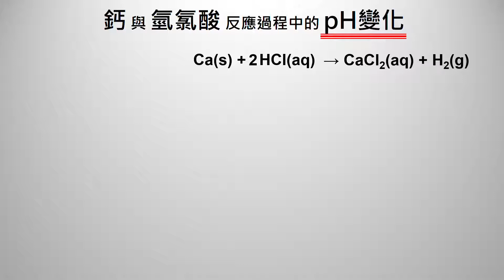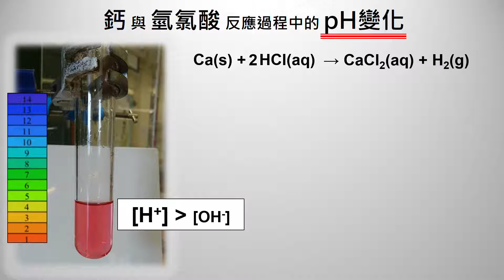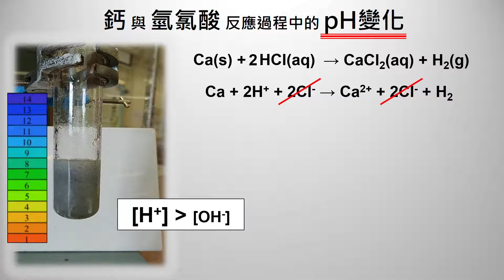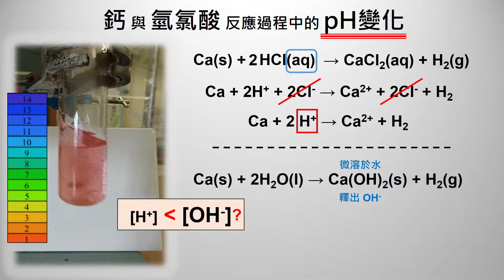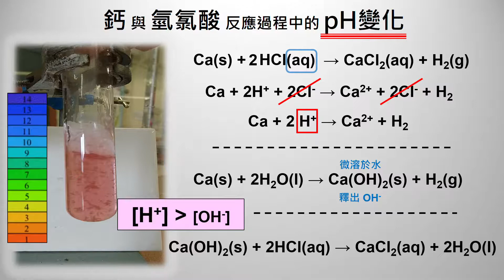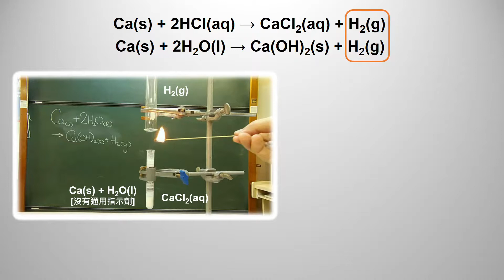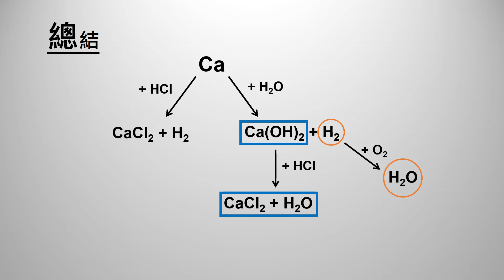鈣與氫氯酸反應過程中的pH變化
學習目標
1. 認識鈣與氫氯酸的反應。
2. 觀察指示劑的顏色，知道反應中溶液pH值的變化。
3. 寫出反應的化學方程式(反應式)。